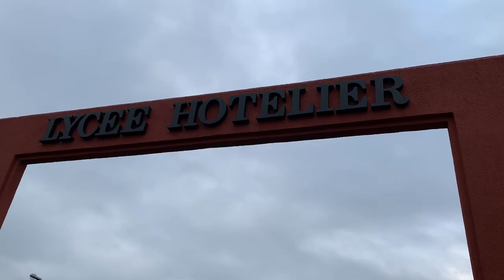Portes ouvertes virtuelles 2021 du lycée hôtelier Notre-Dame